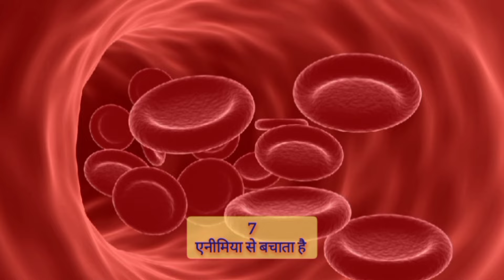Benefits Of Dates/एक्सपर्ट की सलाह रोज 3-4 भीगे खजूर खाने से आप बच सकते हैं खतरनाक बिमारियों से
एक्सपर्ट की सलाह रोज 3-4 भीगे खजूर खाने से आप बच सकते हैं  खतरनाक बिमारियों से